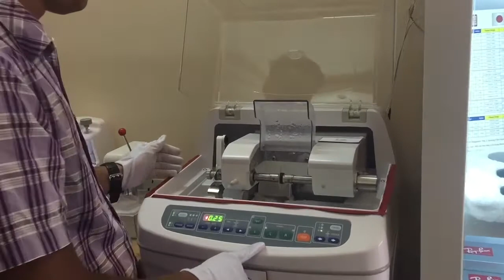Thay tròng kính Cận - Loạn - Viễn - Đa Tròng chuyên nghiệp, giá rẻ, lấy ngay.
Có giá và chế độ hậu mãi tốt nhất Việt Nam.
Đo khám mắt và thay tròng kính chuyên nghiệp.
Điểm đến các Doanh nhân, Người nổi tiếng và Cộng đồng siêu xe Việt Nam.

Trụ sở chính:

421/26 Bis Sư Vạn Hạnh, phường 12, Quận 10, Tp.Hồ Chí Minh.